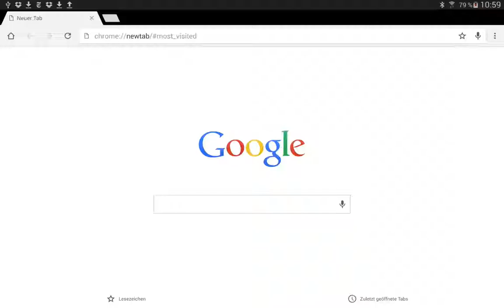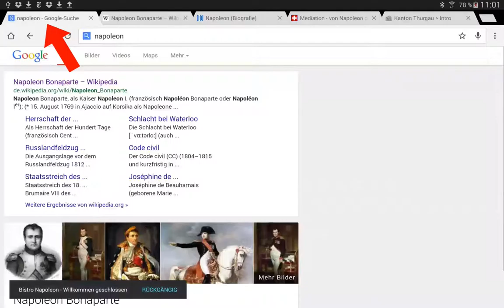SAMT GoogleSuche Tabs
Wenn du die Suchergebnisse in neuen Tabs öffnest, bist du wesentlich effizienter bei deiner Webrecherche